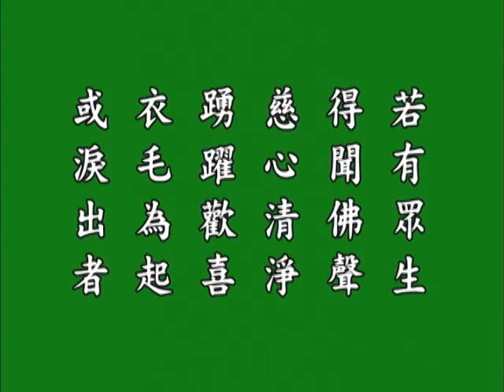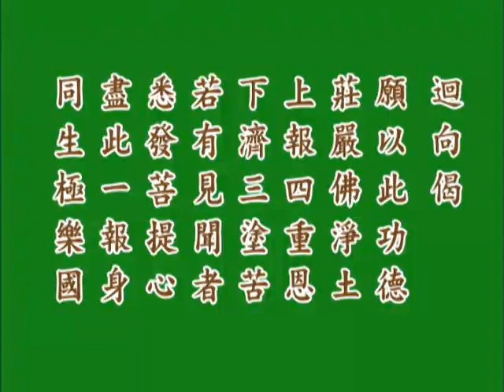佛说大乘无量寿庄严清净平等觉经 悟胜法师恭读